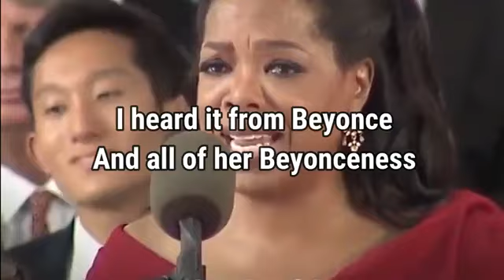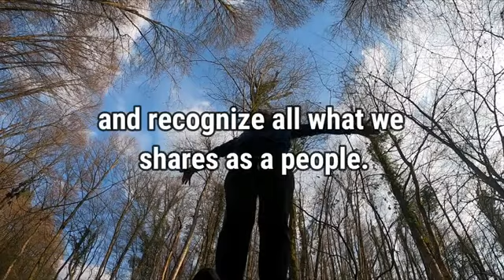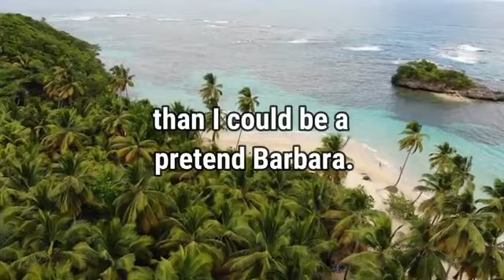Best motivation video for 2021 Oprah Winfrey change your futur go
Going to the gym often remains on the “to-do list” for some of us. Workout motivation can seem out of reach.

Of course everyone wants to have a healthy lifestyle and be in shape, but how can we keep up in this fast-paced world? A full time job, a family that needs our attention, other duties that we can’t say “no” to, and so on.

In the evenings, we often find ourselves sitting on the couch, planning our next day (no exercising on the list whatsoever) while having a late snack because we were so busy we didn’t find the time to eat. Then comes the guilt…

Sadly, we start cutting-off things that we should actually do for ourselves and this always leads to negative outcomes. But how can we perform at our best if our bodies start to fail us?

Whether you’re trying to lose weight, stay fit or just clear your mind after a busy day at work, fitness should become an important part of your life. Words are powerful so a few workout motivation quotes might be that “something” you need to make it a priority.

And don’t be disappointed for not getting the results you want super fast. When it comes to getting in shape, consistency is the key. You must stick to your workout routine even if you really don’t feel like it. For more motivation, you can always come back and re-read the workout quotes we’ve prepared for you.

Better yet, choose your favorite one, create a text image and use it as a wallpaper on your phone. Just a small trick to keep you going.